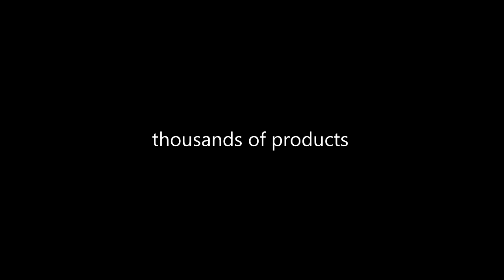ETUI POKROWIEC 0.3mm TYŁ HTC Desire 510 BRAK PARY